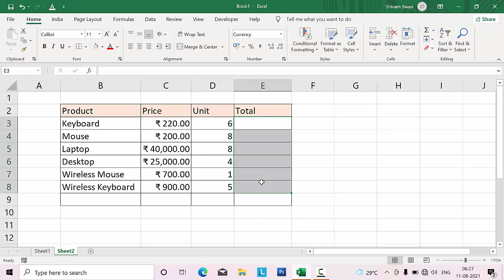Amazing short cut key in Microsoft Excel@COMPUTEREXCELSOLUTION